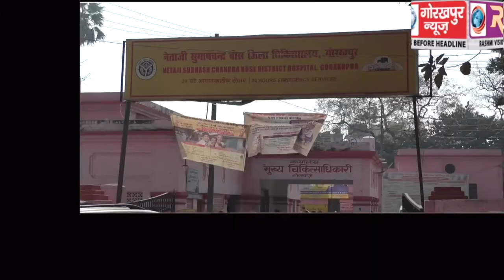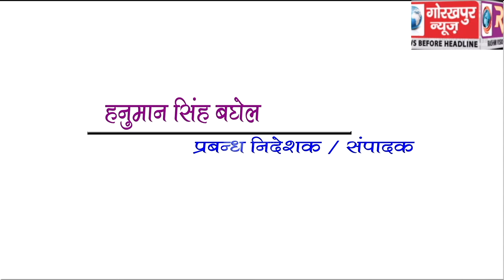GORAKHPUR NEWS Headline -13-02-2019